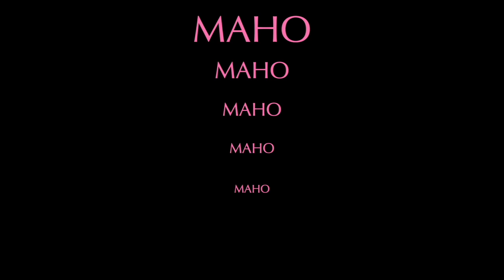ReSTART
Dance reference 👀 [  ]
Music🎶 [  ]

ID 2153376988